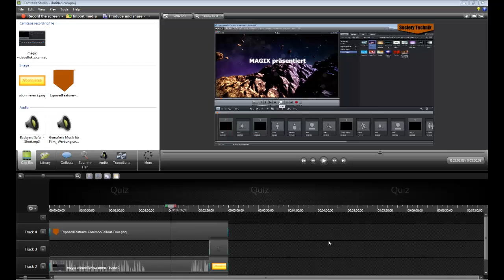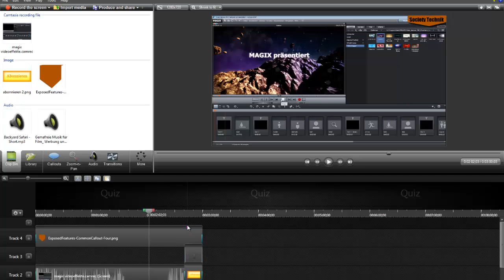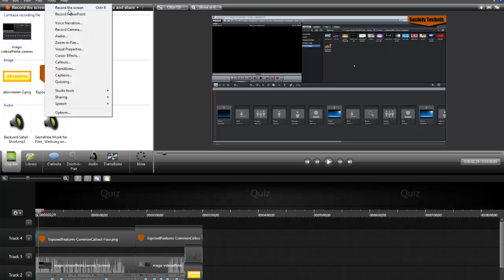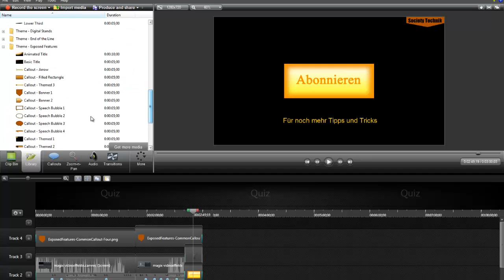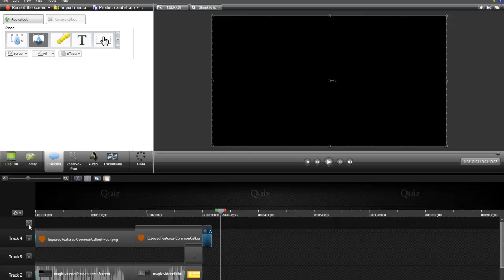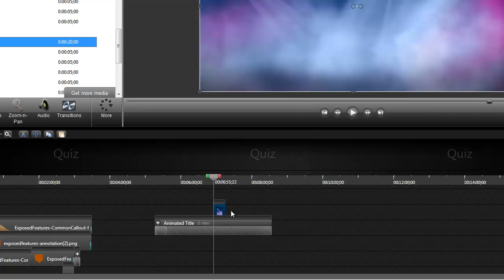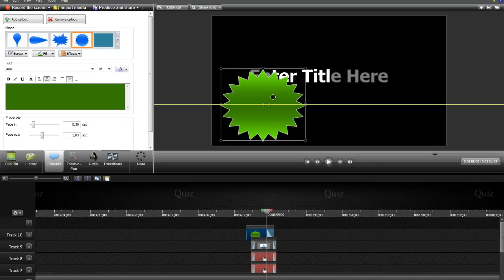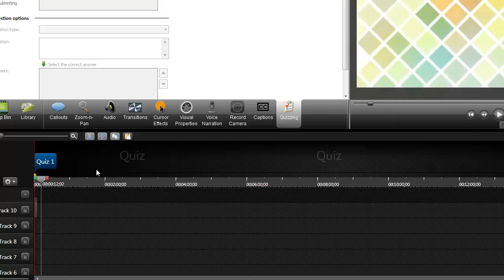Tutorial: Camtasia Studio 8 (german) (HD) | SocietyTechnik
♦ Review: Camtasia Studio 8 ♦

✰SOCIETYON TECHNIK✰

Dein Team für Technik | Technik für ALLE.